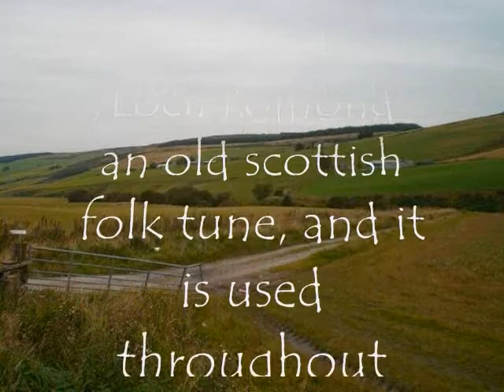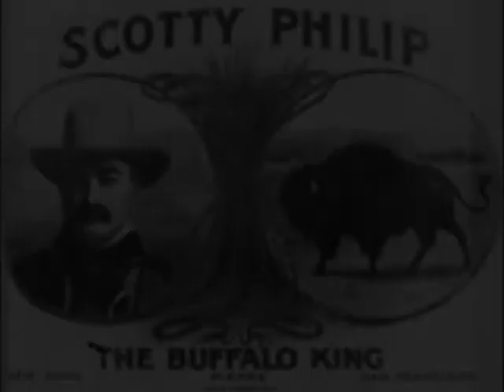The Buffalo King Overture.wmv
A Overture for James Scotty Phillips, I do not own this Pictures! But I did write the music:)